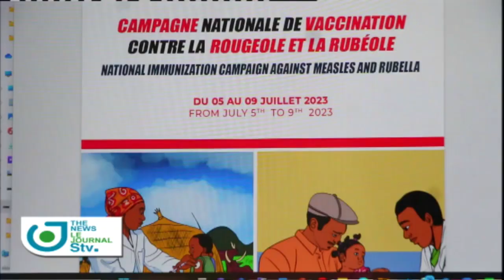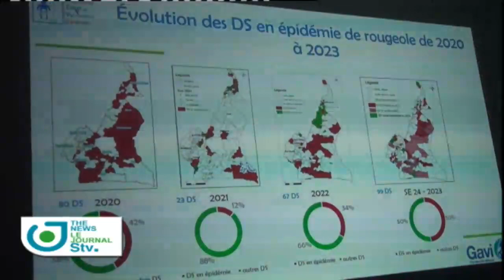Journal Télévisé Bilingue du 03 Juillet 2023